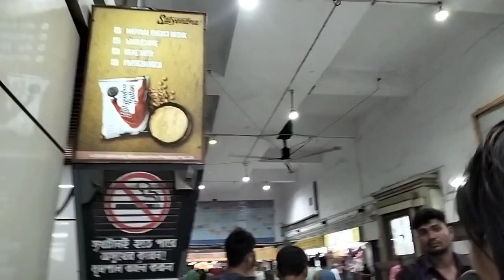Tini khe nogo ma thang c ny🤗